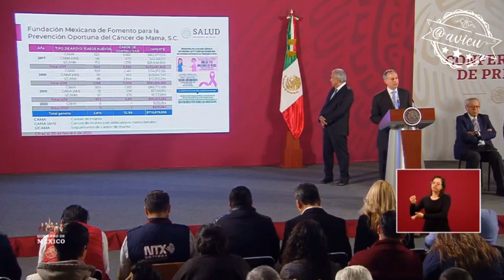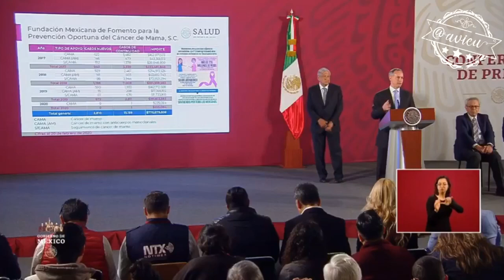Sobre el despido del Dir. Del Hospital de neurología y el FUCAM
La 4T despide por falta de capacidades gerenciales y cancela recursos a instituciones privadas porque todo se puede atender desde el sector privado 😱😥